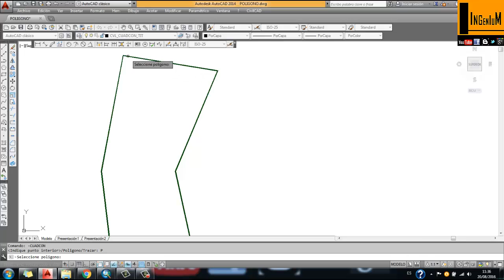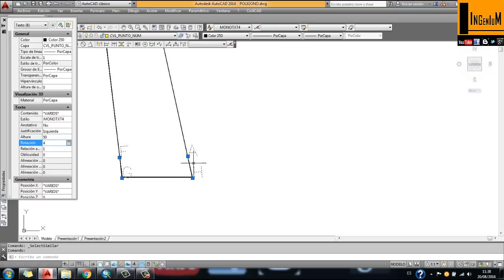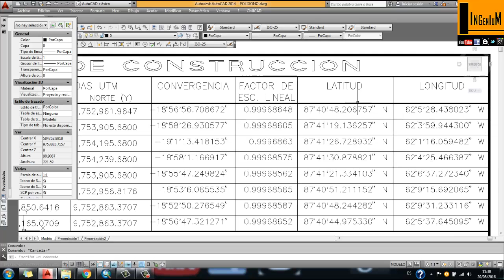GENERAR CUADRO DE CONSTRUCCIÓN DE UN POLÍGONO EN CIVILCAD AUTOCAD